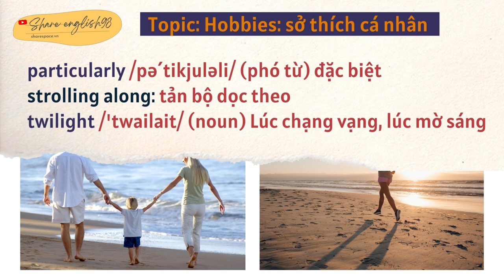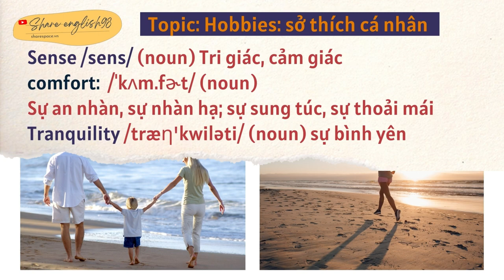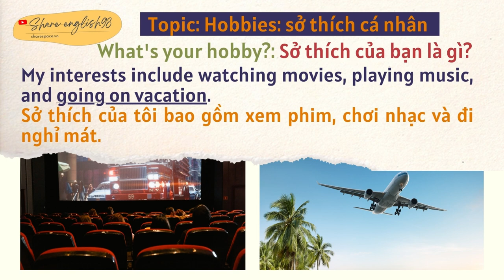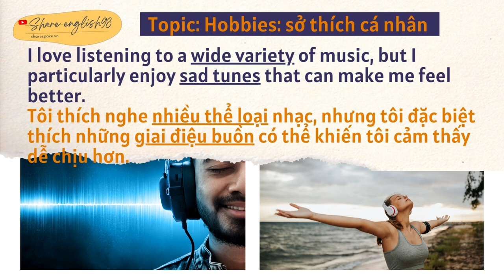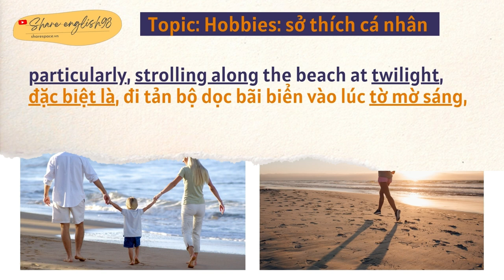Podcast 8 - Topic: Hobbies- Chủ đề: Sở thích